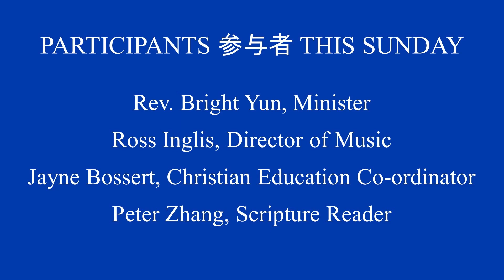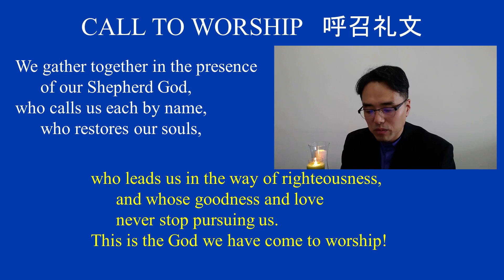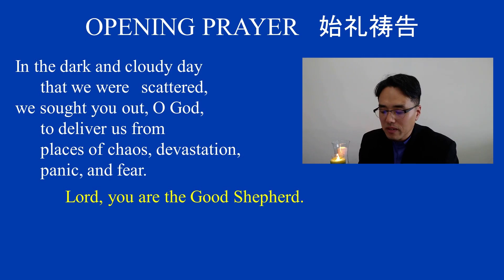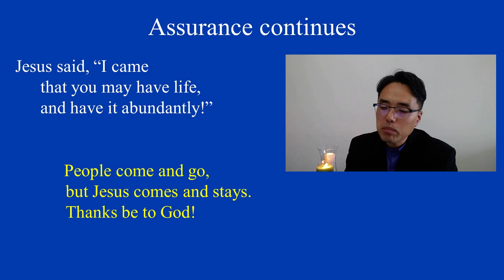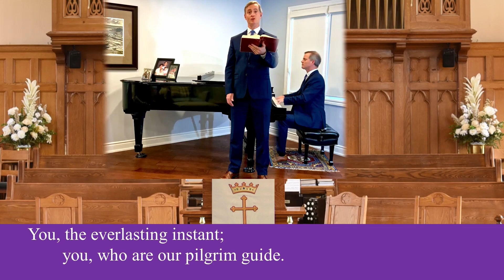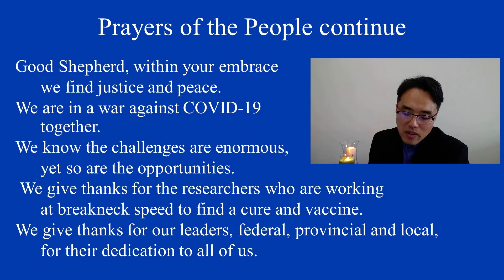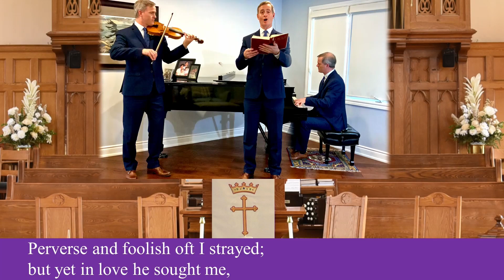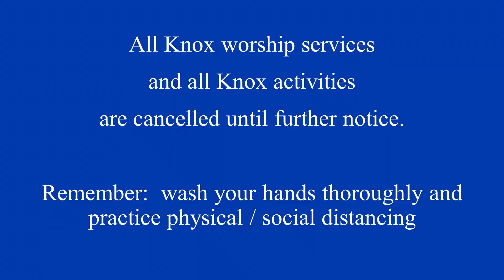2020 05 03 Knox Worship Service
Knox United Church Agincourt Worship Service - May 3, 2020.
Worship Service. 4th Sunday of Easter
Sermon: "Good Shepherd"
Scripture Reading: John 10:1-10
Scripture Reading in Mandarin